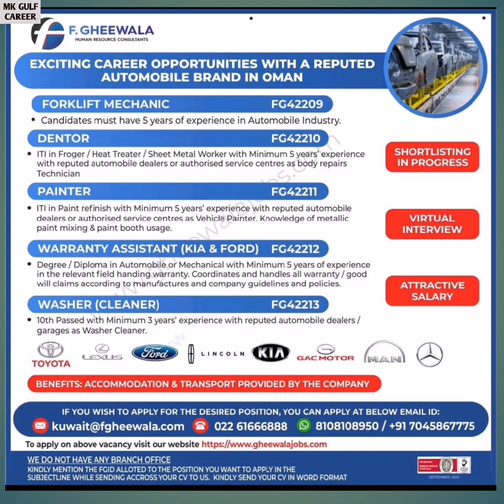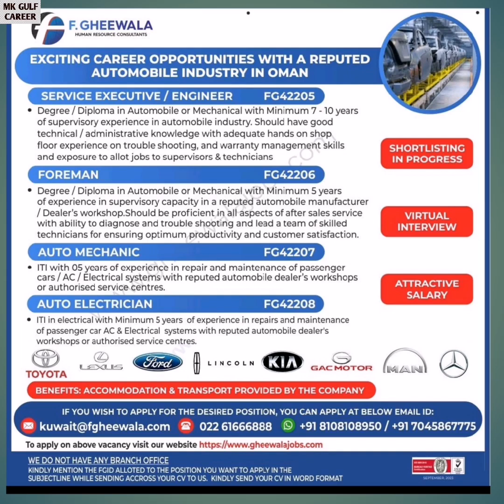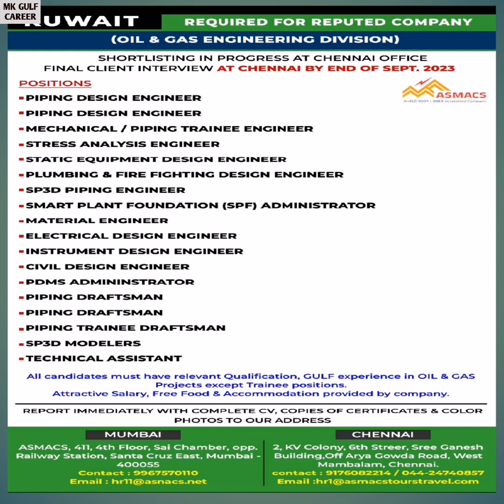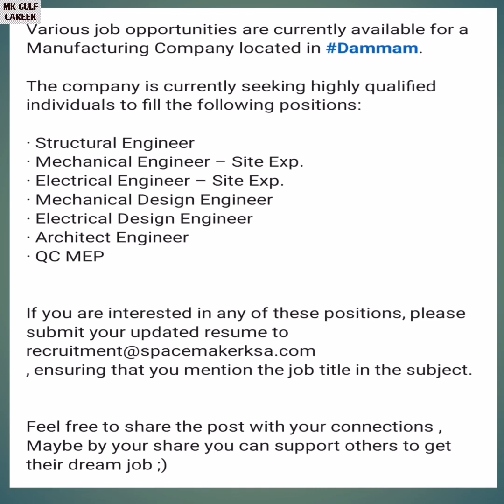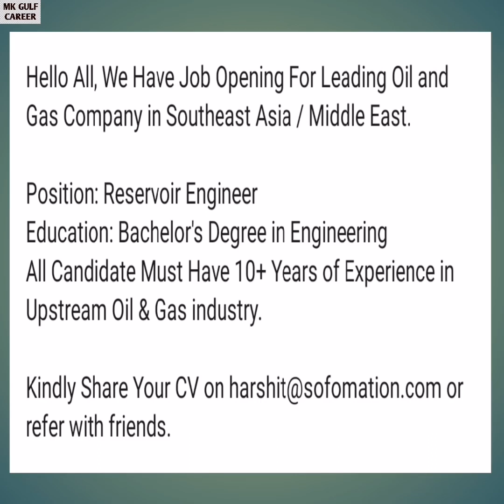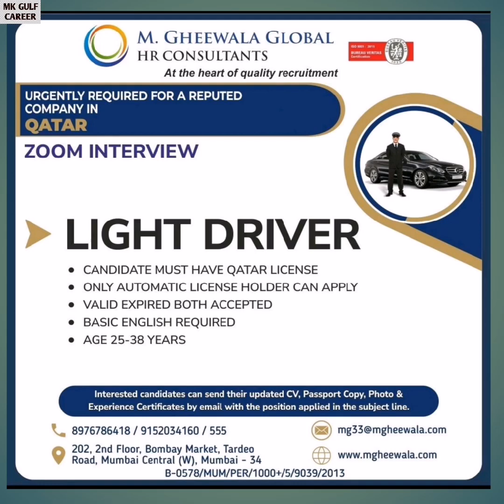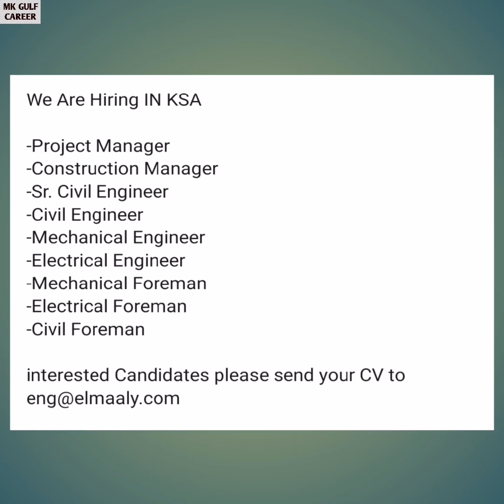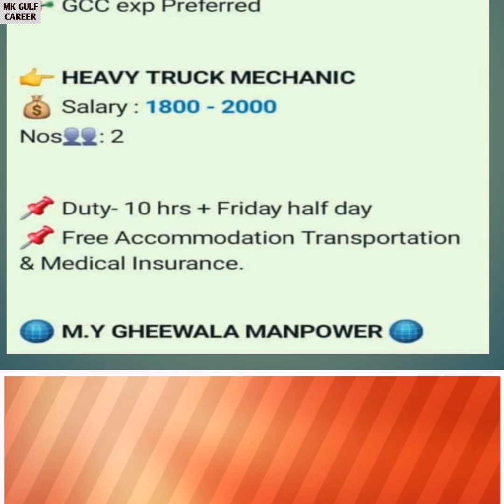Urgent Gulf Job Today gulf job vacancy 2023 dubai job vacancy 2023 gulf job today